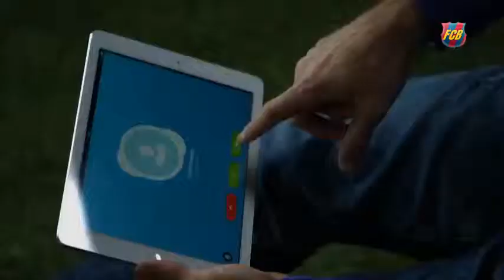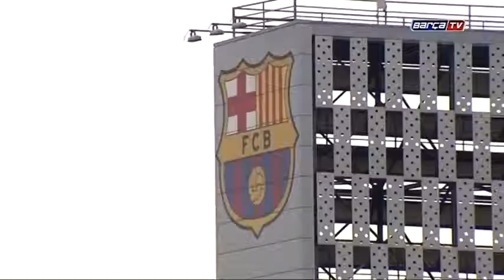Форсаж 7 Футбольный трейлер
Отдыхайте, наслаждайтесь понравившимся Вам мелодиями! Смотреть:  Форсаж 7 Футбольный трейлер